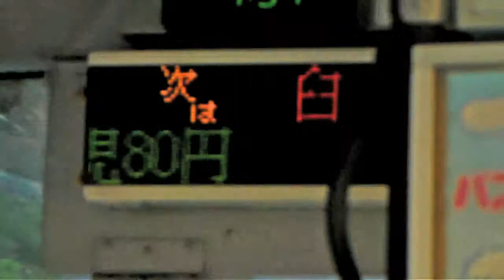「Hanazono line」 Katsuragi-Town community bus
かつらぎ町コミュニティバス花園コースの車窓をお届けします。

Car window of Katsuragi-Town community bus Hanazono course.